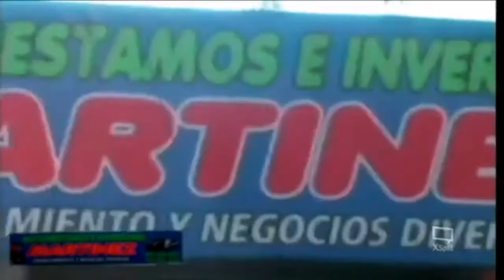Entrevista Rafael Baron Duluc Cholitin Candidato Alcalde Higüey noticias con wensy Medina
Sábado 22 febrero 2020 en el canal de televisión Noticias con Wensy Medina